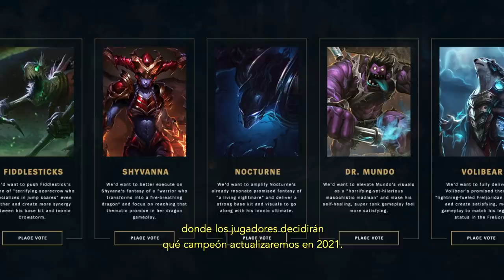Campeones de la temporada 2020 | Video dev - League of Legends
Reav3 nos muestra los nuevos campeones y actualizaciones de 2020. Prepárate para conocer a Sett, el nuevo coloso y descubre los secretos tras su carta de invitación. Luego, reencuéntrate con Fiddlesticks y Volibear, y conoce a los dos próximos campeones que se vienen.